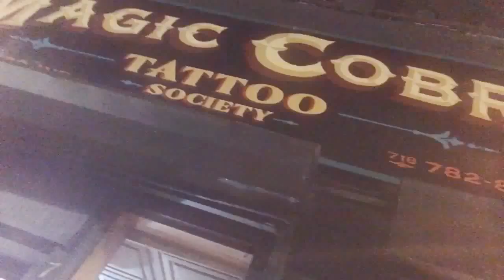VLOG 002: PHOTOSHOOTS & TATOO SHOPS?!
upcoming vids:
- I MET PAT MCGRATH + SKIN FETISH SWATCHES / REVIEW
- THE MAKEUP SHOW NYC EXPERIENCE & HAUL
- COLOURPOP TUTORIAL + COLLAB

**snapchat ~ [ kimmiealmighty ]

edited with: videoshop

amazon ring light